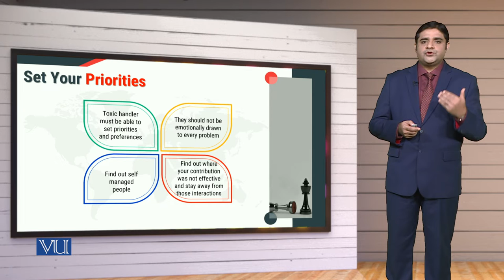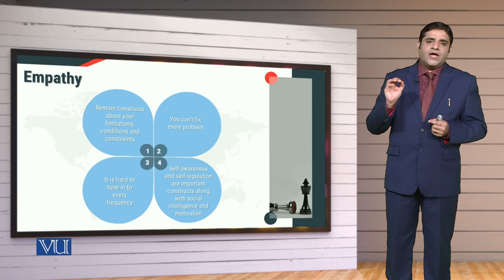MGT714_Topic177 | Leadership, Emotional Intelligence & Decision Making